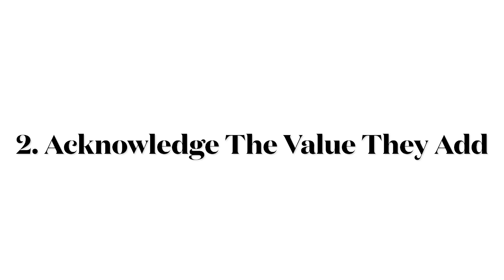Top 5 Steps to Say “I Love You” In a Dreamy Valentine’s Day Letter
Writing a Valentine’s Day letter to a loved one involves a whole lot of emotions and feelings. However, there are a few steps that can be included in making your letter of love as special as it can be.

Check out the top 5 steps on how to write the perfect Valentine’s Day letter to your special one.